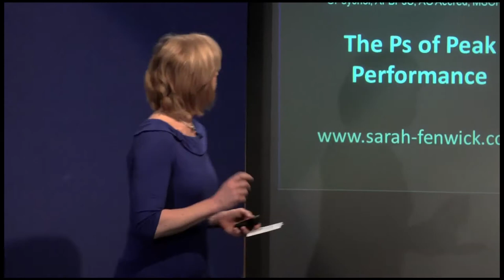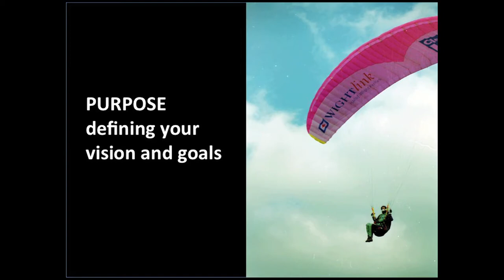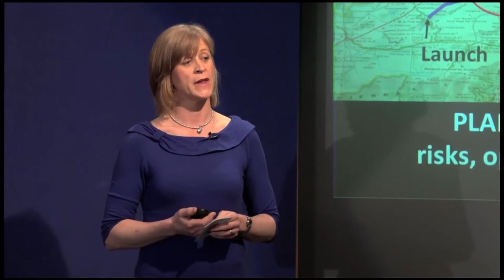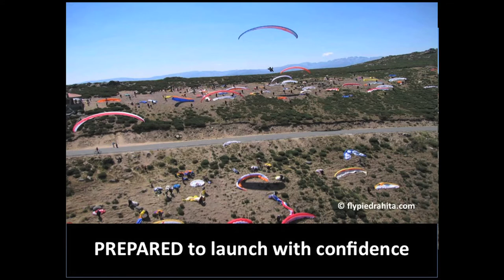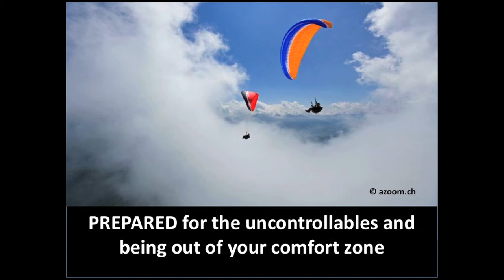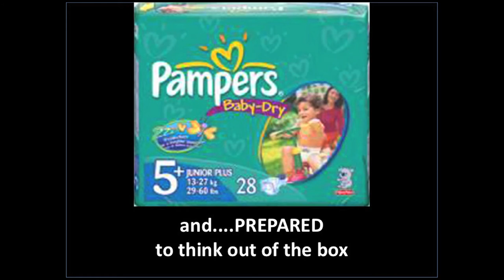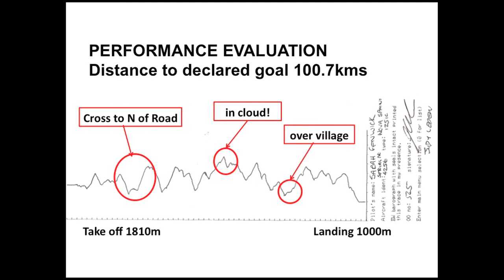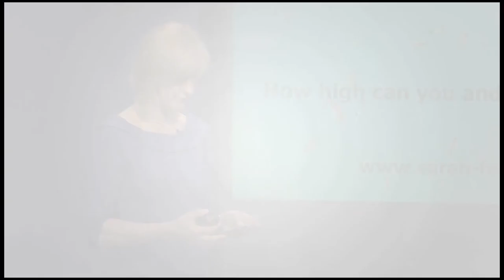The Ps of Peak Performance: Sarah Fenwick at TEDxPortsmouth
Sarah is an Accredited Business/Executive Coach and Chartered Sport Psychologist with a passion for challenging herself and her clients to step beyond their comfort zone and achieve their full potential.

She literally 'flies the talk' having held three paragliding World records and won medals at World and European Paragliding Championships. From challenging CEOs of global organisations to daring local entrepreneurs, young sports performers brimming with world class potential to team members of extreme expeditions, Sarah helps people who really want to transform their performance.

- About TEDx -